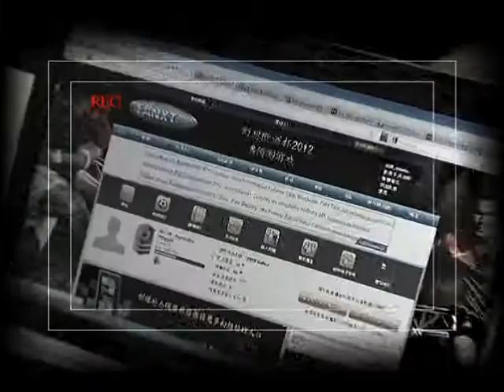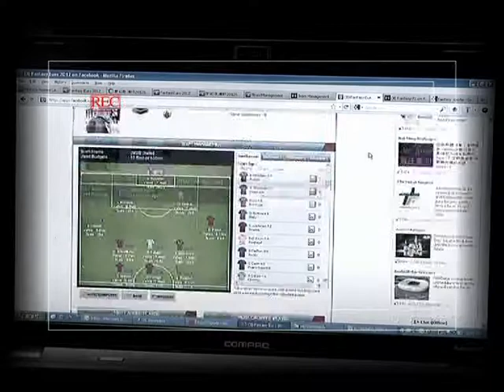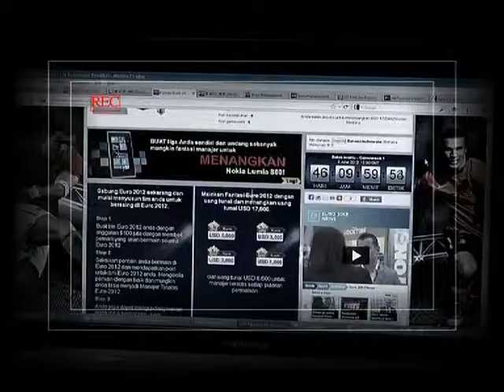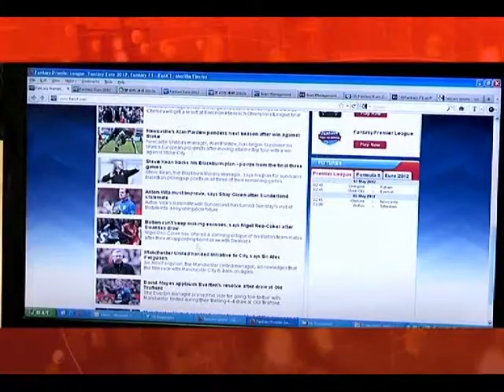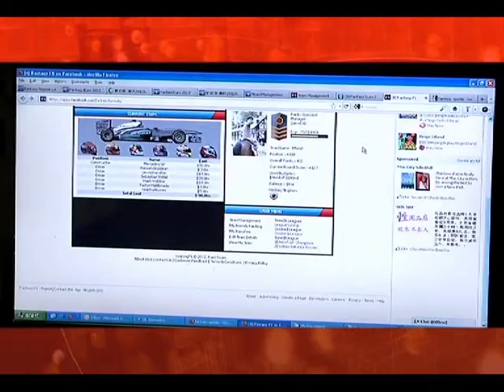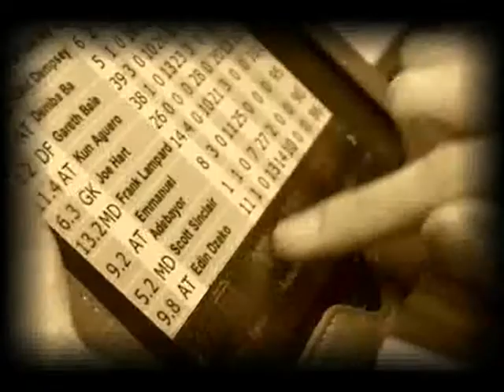MyEG Make the Pitch S2 EP4 - FANXT